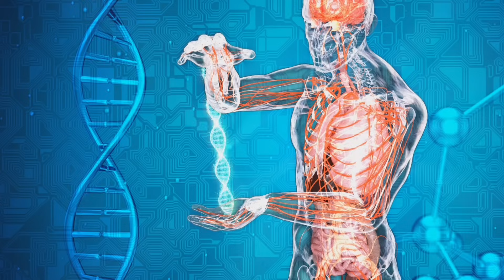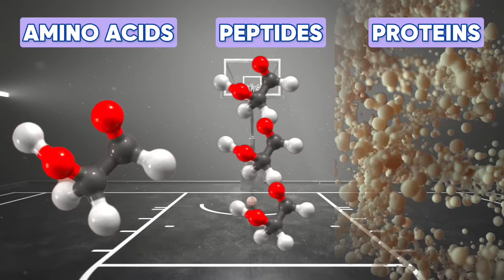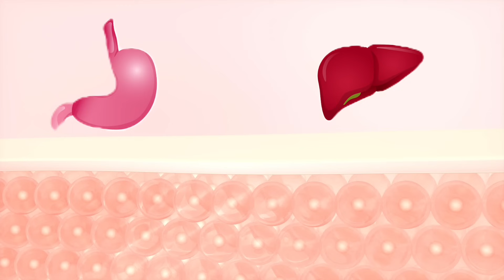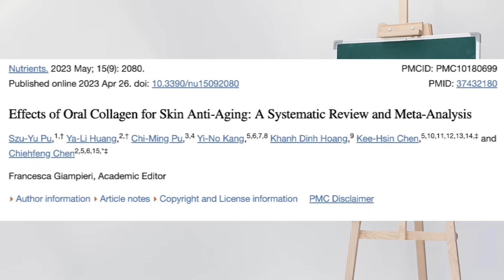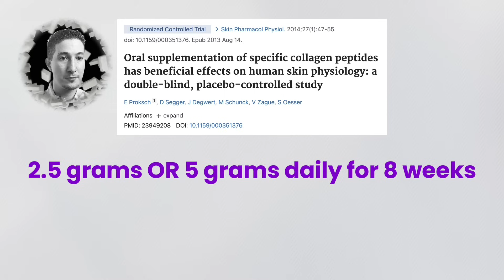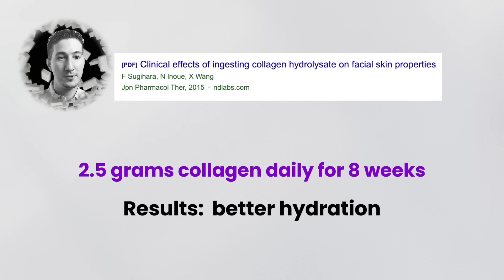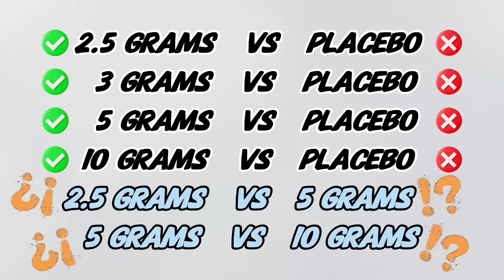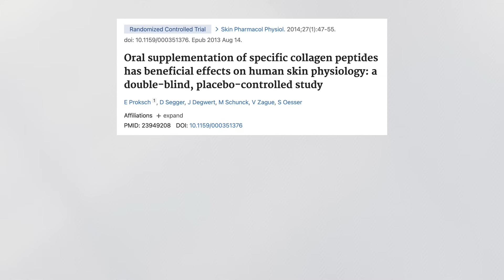The EVIDENCE Behind Collagen Peptides (Collagen EXPLAINED)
A board certified dermatologist discusses the evidence behind collagen peptides and reveals the truth about collagen supplementation. This video will teach you everything you need to know about collagen supplements. You'll learn the types of collagen (marine collagen, bovine collagen, etc) and various recommended collagen brands. Find out from the DATA whether or not collagen peptides really work for skincare, joint pain, and bone health.

Chapters:
📖 00:00 - Intro
📖 01:27 - Part 1: What Is Collagen?
📖 02:57 - Side Note: Ehlers-Danlos Syndrome
📖 03:13 - Part 2: How Do We Absorb It?
📖 03:35 - Tangent: Alpha-Amylase
📖 04:07 - Amino Acids vs. Peptides vs. Proteins
📖 06:29 - Part 3: The Evidence
📖 06:55 - Words For Nerds: Marine vs. Murine
📖 07:25 - Evidence in Human Studies
📖 09:43 - Results
📖 10:05 - Side Note: Before-And-After Photos
📖 10:16 - Review
📖 10:46 - Part 4: Ideal Dosages
📖 11:52 - Evidence-Based Recommendations
📖 12:29 - Final Words

Recommended Collagen Supplements:
💊 Marine Collagen
💊 Full-Spectrum Collagen

References:

Murine Studies:
🔍 Watanabe-Kamiyama M, Shimizu M, Kamiyama S, et al. Absorption and effectiveness of orally administered low molecular weight collagen hydrolysate in rats. J Agric Food Chem. 2010;58(2):835-841. doi:10.1021/jf9031487
🔍 Matsumoto, H. "Clinical effects of fish type I collagen hydrolysate on skin properties." ITE Letters. 7 (2006): 386-390.

Systematic Review (Humans):
🔍 Pu SY, Huang YL, Pu CM, et al. Effects of Oral Collagen for Skin Anti-Aging: A Systematic Review and Meta-Analysis. Nutrients. 2023;15(9):2080. Published 2023 Apr 26. doi:10.3390/nu15092080

Human Studies (Skin):
🔍 Proksch E, Segger D, Degwert J, Schunck M, Zague V, Oesser S. Oral supplementation of specific collagen peptides has beneficial effects on human skin physiology: a double-blind, placebo-controlled study. Skin Pharmacol Physiol. 2014;27(1):47-55. doi:10.1159/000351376
🔍 Proksch E, Schunck M, Zague V, Segger D, Degwert J, Oesser S. Oral intake of specific bioactive collagen peptides reduces skin wrinkles and increases dermal matrix synthesis. Skin Pharmacol Physiol. 2014;27(3):113-119. doi:10.1159/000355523
🔍 Evans M, Lewis ED, Zakaria N, Pelipyagina T, Guthrie N. A randomized, triple-blind, placebo-controlled, parallel study to evaluate the efficacy of a freshwater marine collagen on skin wrinkles and elasticity. J Cosmet Dermatol. 2021;20(3):825-834. doi:10.1111/jocd.13676
🔍 Di Cerbo A, Laurino C, Palmieri B, Iannitti T. A dietary supplement improves facial photoaging and skin sebum, hydration and tonicity modulating serum fibronectin, neutrophil elastase 2, hyaluronic acid and carbonylated proteins. J Photochem Photobiol B. 2015;144:94-103. doi:10.1016/j.jphotobiol.2014.12.025
🔍 Choi SY, Ko EJ, Lee YH, et al. Effects of collagen tripeptide supplement on skin properties: a prospective, randomized, controlled study. J Cosmet Laser Ther. 2014;16(3):132-137. doi:10.3109/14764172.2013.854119
🔍 Sugihara, Fumihito, Naoki Inoue, and Xuemin Wang. "Clinical effects of ingesting collagen hydrolysate on facial skin properties." Jpn Pharmacol Ther 43 (2015): 67-70.
🔍 Campos, Patricia & Melo, Maísa & Calixto, Lívia & Fossa, Marina. (2015). An Oral Supplementation Based on Hydrolyzed Collagen and Vitamins Improves Skin Elasticity and Dermis Echogenicity: A Clinical Placebo-Controlled Study. Clinical Pharmacology & Biopharmaceutics. 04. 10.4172/2167-065X.1000142.
🔍 Asserin J, Lati E, Shioya T, Prawitt J. The effect of oral collagen peptide supplementation on skin moisture and the dermal collagen network: evidence from an ex vivo model and randomized, placebo-controlled clinical trials. J Cosmet Dermatol. 2015;14(4):291-301. doi:10.1111/jocd.12174

Human Studies (Joints/Functional):
🔍 Kviatkovsky SA, Hickner RC, Cabre HE, Small SD, Ormsbee MJ. Collagen peptides supplementation improves function, pain, and physical and mental outcomes in active adults. J Int Soc Sports Nutr. 2023;20(1):2243252. doi:10.1080/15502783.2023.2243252

Other Resources:
🔍 Shoulders MD, Raines RT. Collagen structure and stability. Annu Rev Biochem. 2009;78:929-958. doi:10.1146/annurev.biochem.77.032207.120833
🔍 Picariello G, De Cicco M, Nocerino R, et al. Excretion of Dietary Cow's Milk Derived Peptides Into Breast Milk. Front Nutr. 2019;6:25. Published 2019 Mar 12. doi:10.3389/fnut.2019.00025